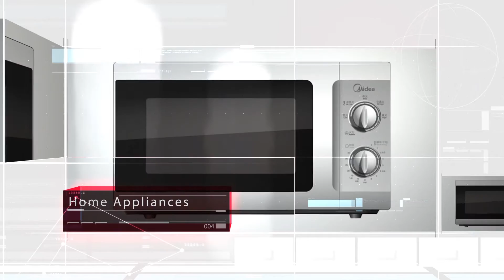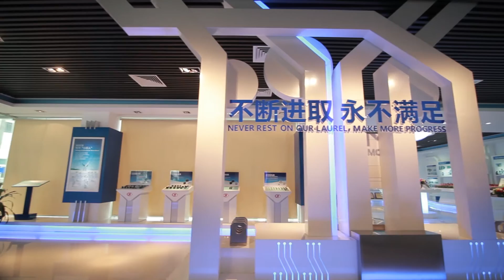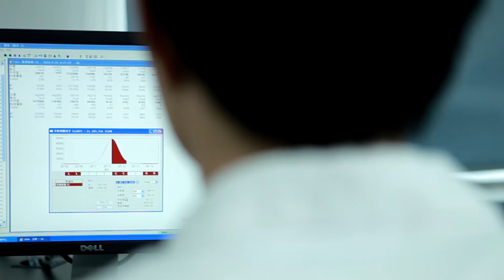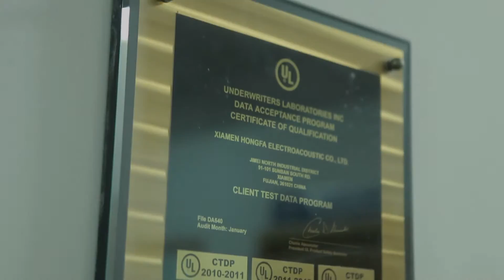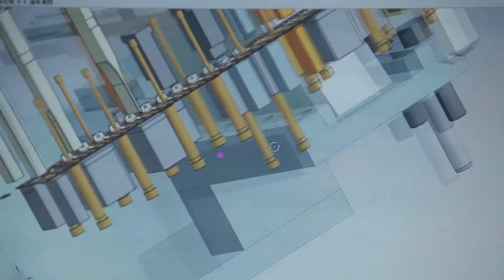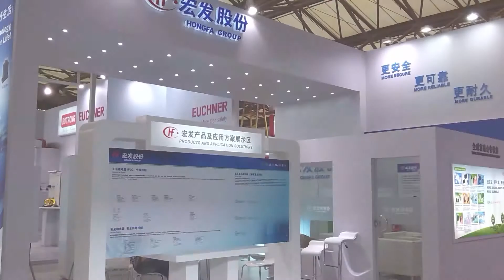Hongfa Relays and Contactors, Hongfa Company Profile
Hongfa Company Profile; Hongfa Relays and Hongfa Contactors.